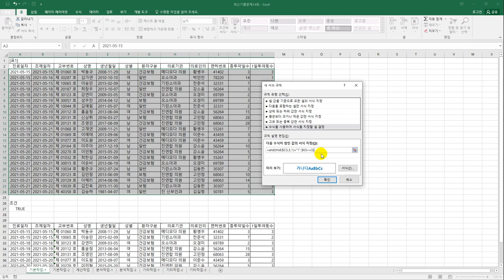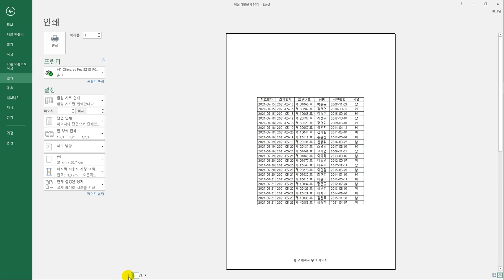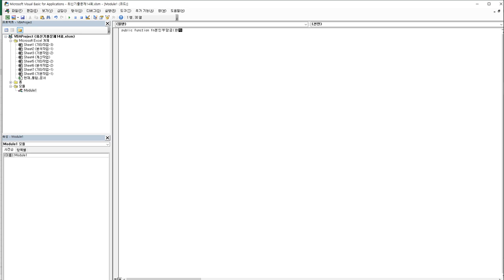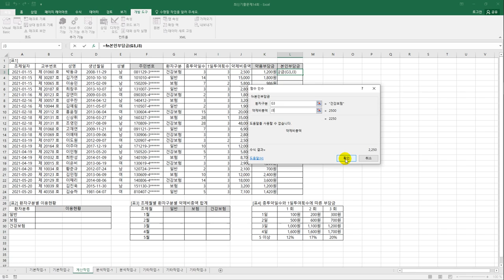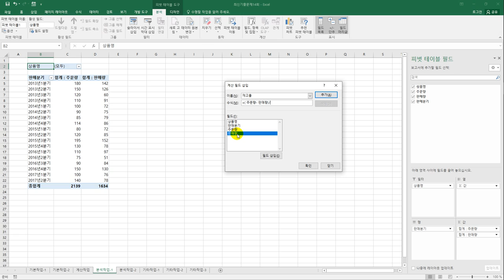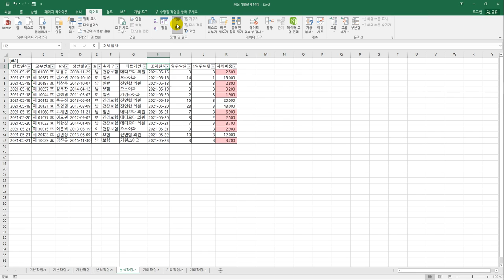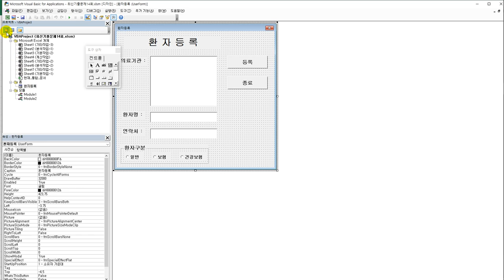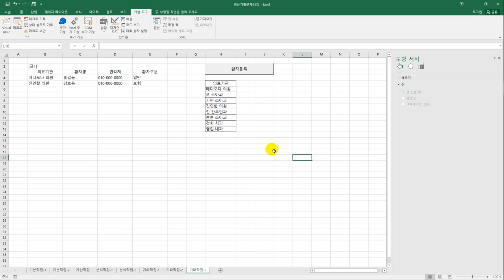[컴활1급실기] 최신 기출문제 14회